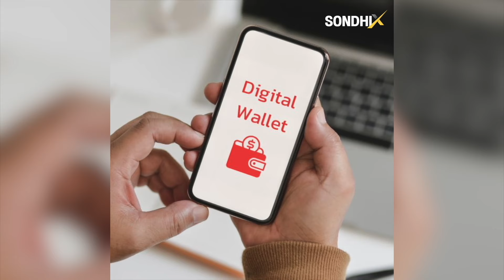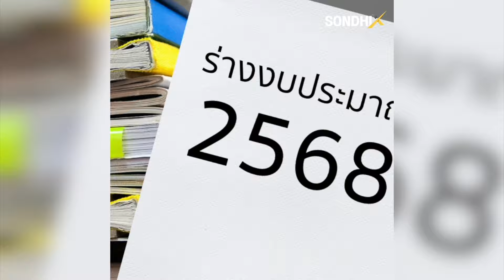เปิดรายงานวิเคราะห์งบ 68 'เงินดิจิทัล' เป็นปัจจัยเสี่ยงเตือนสภาฯคิดให้รอบคอบ : [SondhiX]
เริ่มวันนี้วันแรก! “สภาฯ” ถกงบฯ ปี 68 ก้าวไกลพร้อมลุยเต็มที่ ขณะที่เพื่อไทยเตรียมตั้งรับไว้อย่างดี ขณะที่สำนักงบประมาณของรัฐสภา เปิดรายงานวิเคราะห์งบฯ 68 เอาไว้อย่างน่าสนใจ